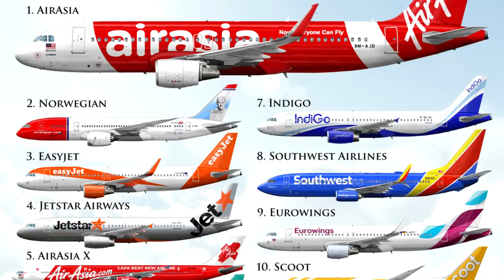Southwest Airlines: The Rise of a Giant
Southwest Airlines is the world’s largest low-cost carrier. It was established in 1967 by Herb Kelleher, when it began operating as an intrastate airline wholly within the state of Texas, first flight between Dallas and San Antonio.

Navgeek Aviation